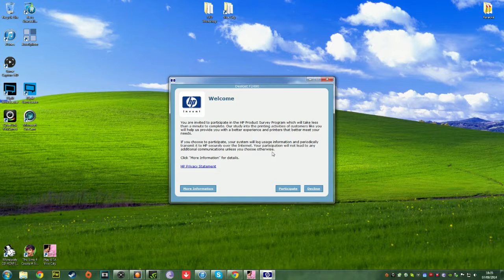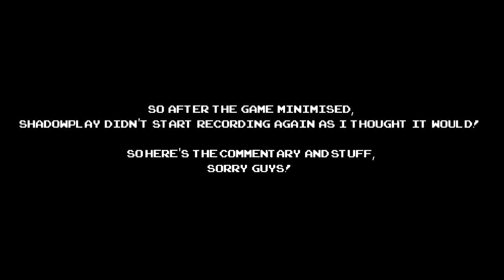Grand Theft Auto: Vice City [PC] // Part 17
This is my playthrough of Grand Theft Auto: Vice City played on the PC.